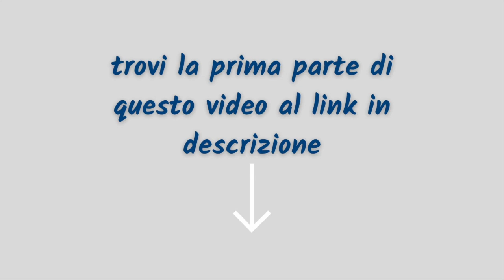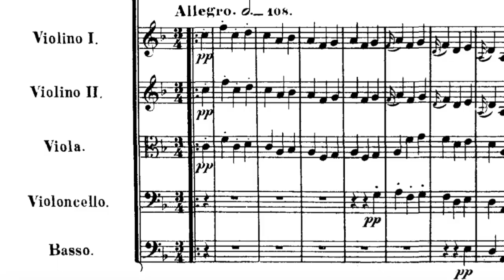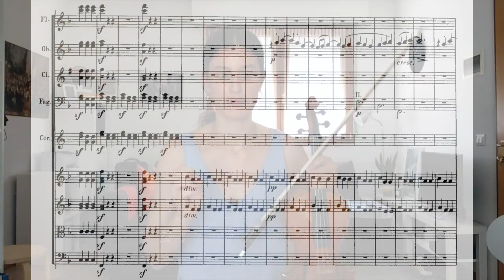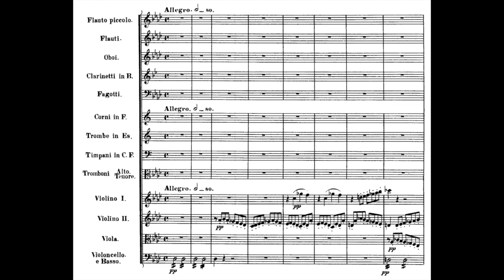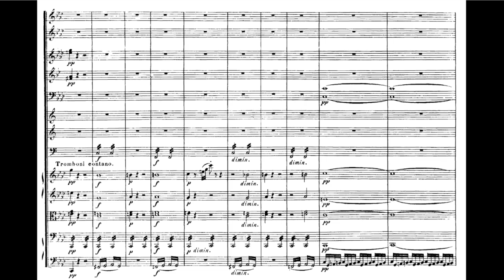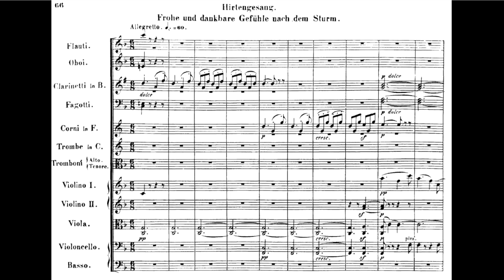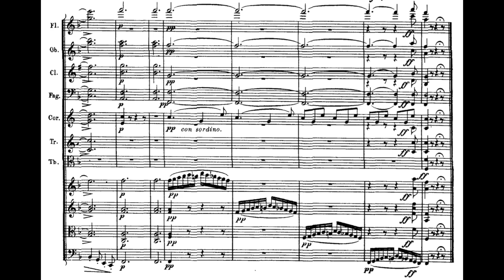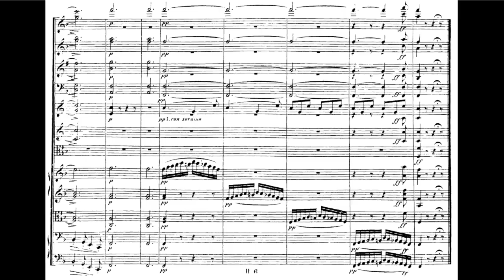SCOPRIAMO BEETHOVEN! - Capire la musica | Ascolto guidato con partitura: Sinf. 6 “Pastorale” - 2° PT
Scopri come il celeberrimo Beethoven decise di descrivere la Natura e la vita di campagna in Musica!

***CREDITS***

Ascolta e leggi la Sinfonia nr. 6 “Pastorale” nella versione di Bernard Haitink con la London Symphony Orchestra qui:

🤓 VUOI IMPARARE A LEGGERE E SCRIVERE LA MUSICA?
Scarica subito il mio minicorso completamente gratuito!

🤩 VUOI NUOVI SPUNTI MUSICALI GRATUITI OGNI SETTIMANA?

🎻🎵 SEI UN MUSICISTA PIÙ ESPERTO E VUOI STUDIARE MUSICA O VIOLINO CON ME?

INDICE ARGOMENTI
00:00 Intro
00:12 MOVIMENTO III
00:47 L’importanza del levare nel tema del III mv.to
3:59 MOVIMENTO IV
4:41 Che cosa significa “attacca”?
6:04 Trombe e tromboni
10:03 MOVIMENTO V
13:40 Perché la Sesta Sinfonia è diversa